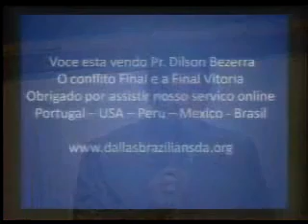Pr Dilson Bezerra A Mensagem do Segundo Anjo 310309 parte1